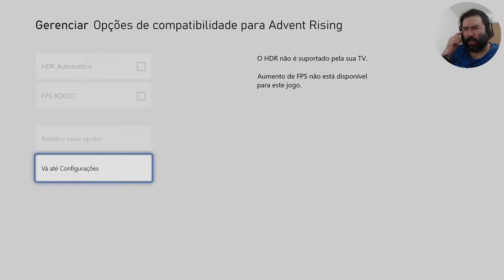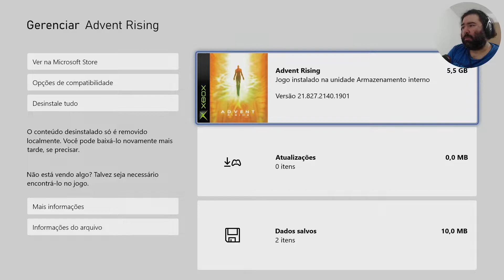ADVENT RISING é uma aventura que mistura Uncharted e Halo (Xbox Series S)